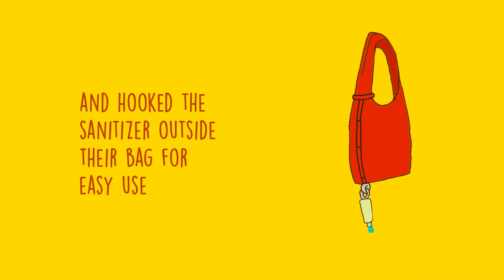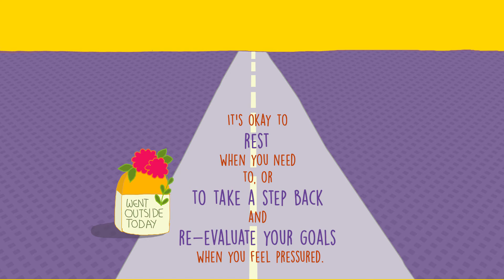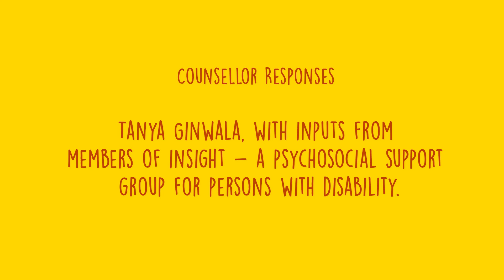Agents of Ishq: Mental Health Questions We Have In Our Hearts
Agents of Ishq presents 'Mental Health Questions We Have in Our Hearts', a mental health FAQ video.

Video description:
This is an animated video in which four young women with disabilities talk to a counsellor, one by one. As they speak, little illustrations pop up on the screen - all bright and colourful, with lots of flowers and butterflies.
Here are brief descriptions of each main character, in the order they appear in:
The first young woman uses a wheelchair, and is wearing a red polka-dotted shirt and purple trousers. Her hair is cut short, to a bob that doesn’t touch her shoulders, and she’s wearing pale red sandals.
The counsellor, who she’s speaking to, is sitting in a high-backed, dark green chair. She’s also wearing a red top, with dark blue trousers, a beaded necklace, and her hair is short and curly. She sits in her chair through the video, often leaning forward to make a point.
The second young woman is wearing a blue top, pattern pinkish-purple pants and a turquoise hijab. She’s carrying a cane - white on top, and red towards the bottom.
The third young woman is wearing a light blue dress with the words ‘free to be me’ written on it. Her black hair is open and long, and she’s wearing blue sneakers as well as a brace on her right leg.
The fourth young woman is lying in her bed, with a cold or something similar. Her hair is braided, and over one shoulder, and she’s propped up against a pile of pillows with a thermometer in her mouth.
Often, you see the characters on screen together, in addition to other illustrations. The entire video is set against a yellow background.
This video is part of the Pyaar Plus project by Point of View.
Use this form to sign up to receive Pyaar Plus's monthly toolkit